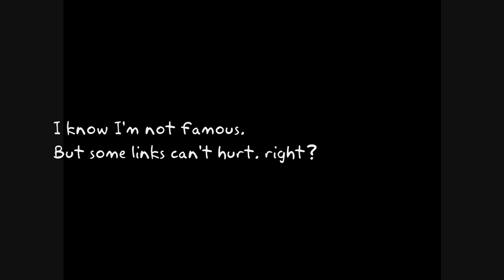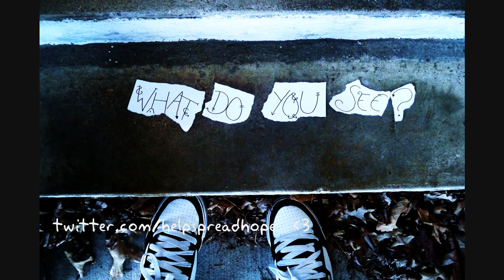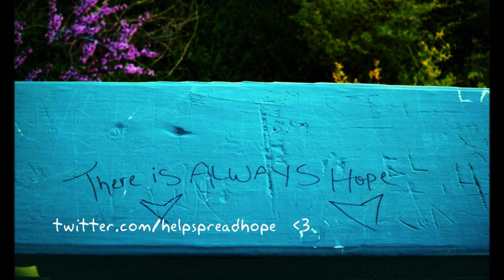Photography III / Links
just kind of an update and more phtoography.
sorry about the boring links at the beginning.
photography is closer to the end.
i took all of the pictures shown myself.
i promise. :]